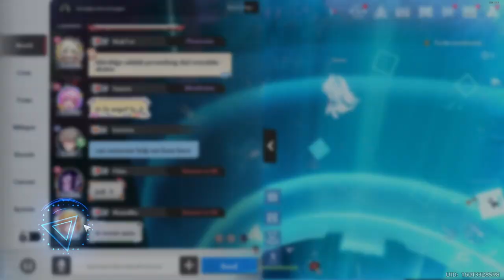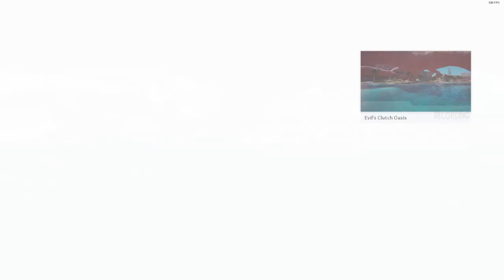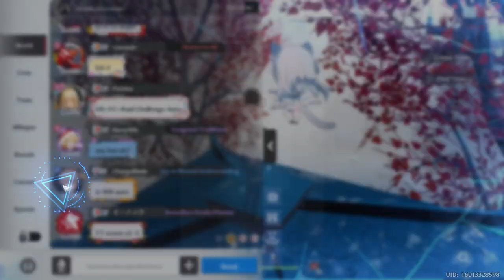[Tower of Fantasy] (2024) My F2P Journey on a Gacha game FULL GAMEPLAY - Part 30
Weekly reset and we're doing our weeklies, dailies, collab stuffs. Finally got the new outfit from the Evangelion collab.